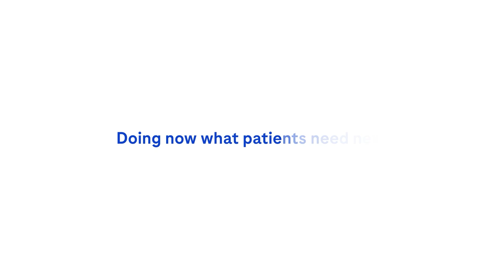Karli: Dating while disabled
Karli explains how having spinal muscular atrophy (SMA) influences her approach to dating - from how she crafts her online dating profile to what she looks for in a new partner.